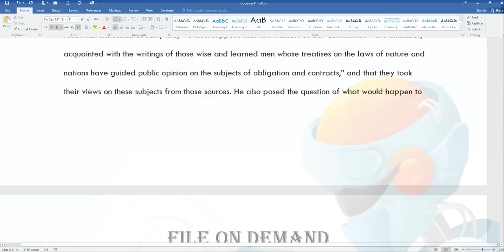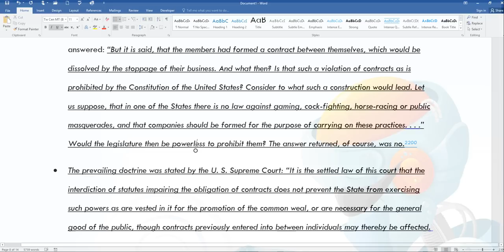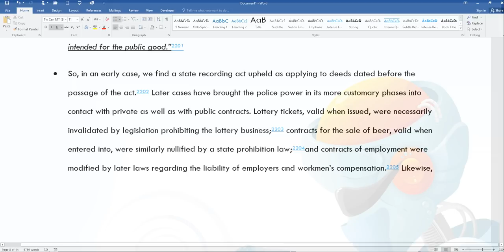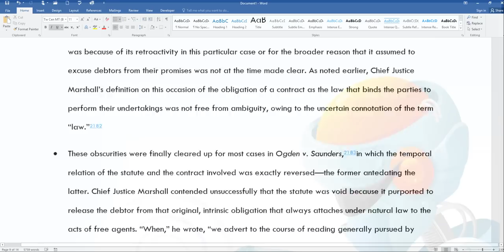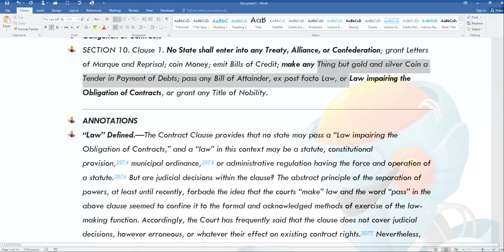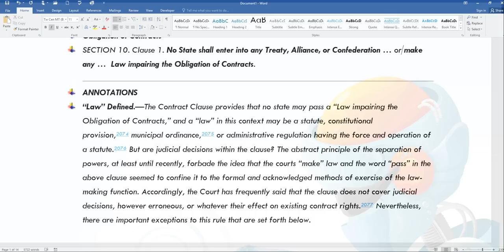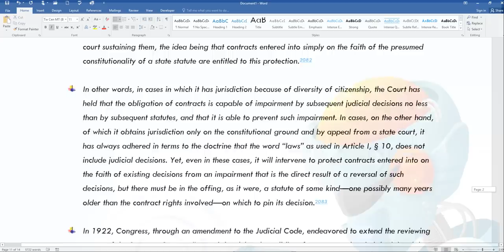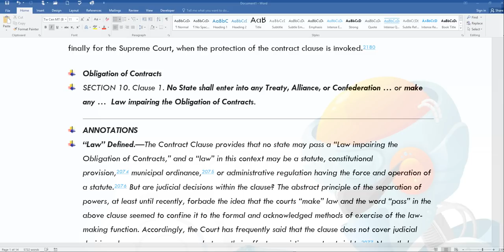Is the CONTRACT Binding on the Government, can they ignore and or KILL It By EeoN 2018 12 18